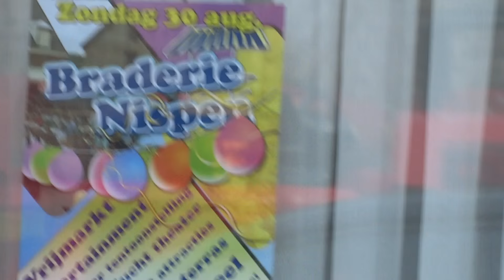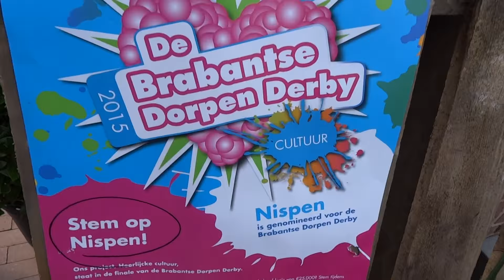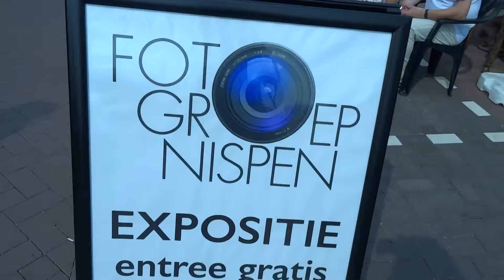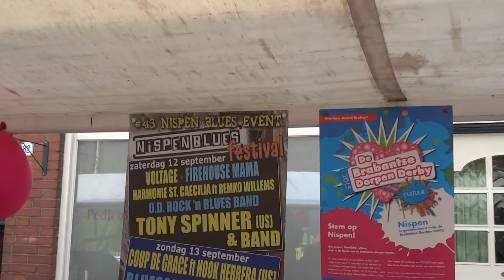Braderie Nispen 2015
Komt dat zien!